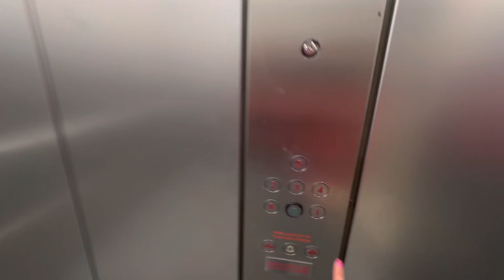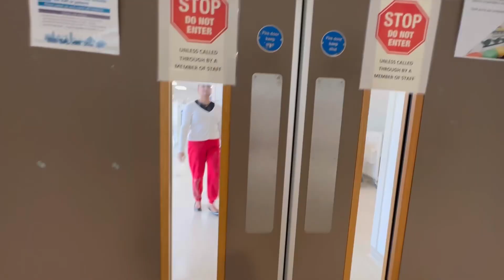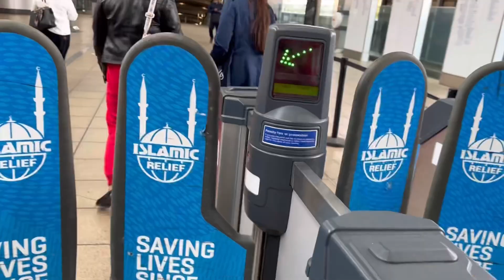Finally ! Braces Done ✅ 🇬🇧💕